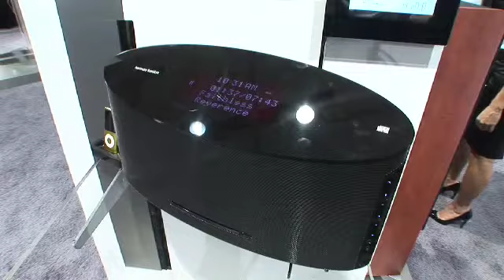Harman Kardon MS100 (IFA 2009)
Dock iPod avec lecteur CD